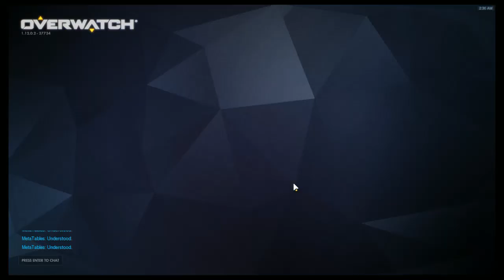Overwatch- Idiocy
At the end The game crashed.